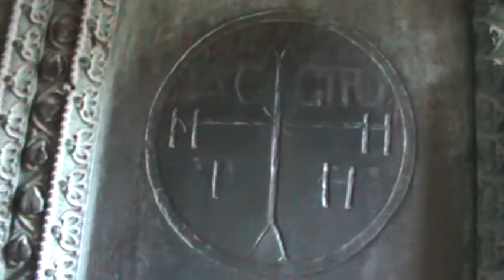Sultanahmet, Ayasofya 2 - Oya Şanlı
Sultanahmet, Ayasofya